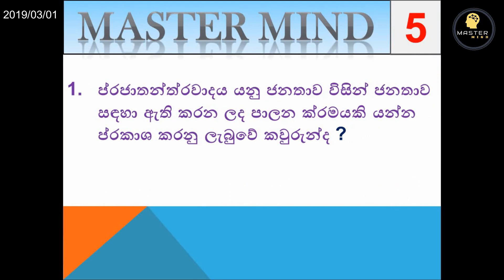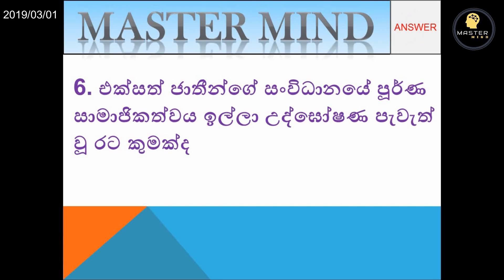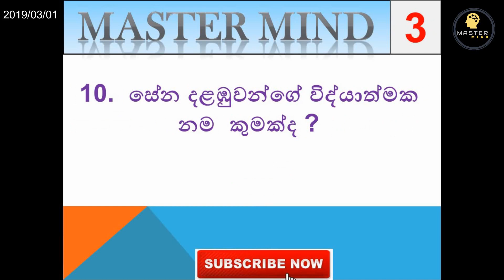General knowledge 01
Write all the questions at the given time and put your marks bellow comment box !!! improve your exam skills doing these activities !